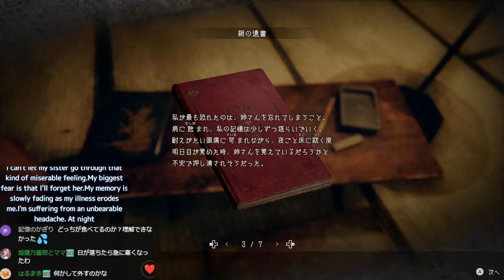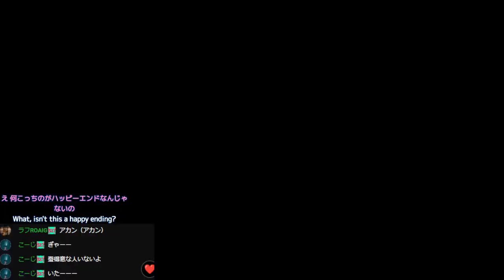【ウツロマユ 生ライブ】どんどん活発になってる気がしますが、みんながいれば怖くない！今回もナナを応援してください！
難易度：真ん中（NORMAL）
《『ウツロマユ - Hollow Cocoon -』とは》
1980年代の日本を舞台にした、一人称視点のホラーアドベンチャーゲームです。
プレイヤーは祖母危篤の報を受け、十数年ぶりに母の故郷を訪れた男子大学生「陣場湊（じんばみなと）」となり、襲いかかる化物から身を隠しつつ、様々な場所を探索し、謎を解き、資料を収集してゆくことによって、隠された恐ろしい真実に迫っていきます。

カレンダーの赤い日以外は何かしら毎日ライブしてます！
予定はX(旧Twitter)で公開してますので気になる方はコチラまで